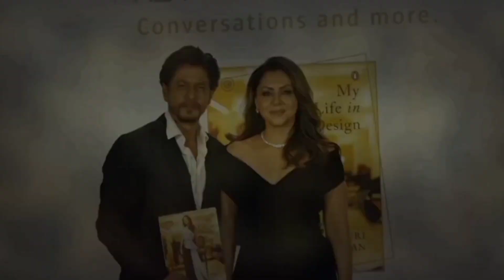Baazigar 2 | Official Trailer | Shahrukh Khan, Aaryan Khan | Baazigar 2 Teaser Trailer Fanmade 2023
Baazigar 2 | Official Trailer | Shah Rukh Khan | Baazigar Full Movie |Baazigar 2 trailer teaser update

Uncut cinema trai
Topic Covered
1) baazigar 2 movie trailer
2) baazigar 2 official trailer
3) upcoming movies or shahrukh khan.
4) latest movie of srk
5) baazigar 2 film updates

baazigar 2 Trailer
baazigar
baazigar 2 trailer
baazigar 2 ka trailer
baazigar 2 movie
baazigar songs
baazigar 2 official trailer
baazigar 2 movie official trailer

baazigar 2
baazigar 2 trailer
baazigar
baazigar 2 tease
baazigar 2 ratan jain
baazigar 2 song
baazigar songs
baazigar 2 movie
bazigar 2
baazigar 2 2019
baazigar 2 shoot
baazigar 2 film hindi
baazigar full movie
baazigar o baazigar
baazigar 2 odia song
baazigar 2 upcoming movie
uncut cinema
filmi indian
movie fantasy india
screenwala
screen wala

The S2 Review is a web channel intended to promote cinema through films review, interviews, discussions, video essays and analytical compilations. It is intended primarily for the purpose of encouraging informed discussions, criticism and review of cinema and towards such purpose the programs use short extracts of cinematograph films, sounds recording and photographic works. These clips and extracts are of a minimal nature and the use is not intended to interfere in any manner with their commercial exploitation of the compete work by the owners of the copyright. The use of works are in compliance with the fair dealing exception provided under Sec. Softwares used: Adobe Premiere Pro, After Effects & Photoshop.